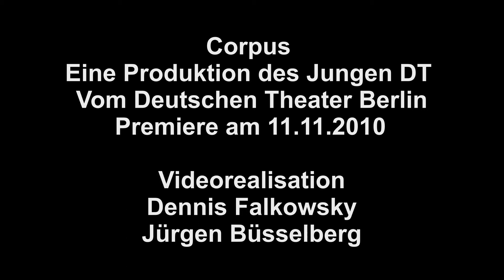Corpus, Junges DT, Deutsches Theater Berlin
Corpus
Ein choreografisches Körperprojekt mit sieben
Jugendlichen und dem Schauspieler Bernd Moss

Woher wissen Sie, dass Sie einen Körper haben? Was lässt Sie denken, dass er Ihnen gehört? Lieben Sie ihn schon, oder sind Sie noch unzufrieden mit ihm?
Körper ist Kult. Der Körper ist heute nicht mehr einfach nur Schicksal, sondern Produkt von Anstrengungen: Er wird gemacht, geformt, inszeniert, man kann ihm nicht entgehen. Der perfekte Körper ist zum Synonym für Glück geworden - die Wahrscheinlichkeit unglücklich zu werden, liegt somit bei fast 100 Prozent. Das Theaterprojekt Corpus setzt sich spielerisch mit eigenen und mit gesellschaftlichen Körperbildern auseinander.

Eine Kooperation mit der Charité -- Universitätsmedizin Berlin im Rahmen des Jubiläums Charité 300

Mit freundlicher Unterstützung der AOK Berlin-Brandenburg

Premiere 11. November 2010 | Robert-Koch-Hörsaal, Dorotheenstr. 96

Regie Gudrun Herrbold, Bettina Tornau
Ausstattung Constanze Fischbeck
Video Constanze Fischbeck
Dramaturgie Birgit Lengers

Besetzung
Katarina Dmitrieva, Josephine Lange, Lorenz Nolting, Michael Krieger, Bianca Praetorius, Onca Turan, Wojciech Zopoth, Bernd Moss